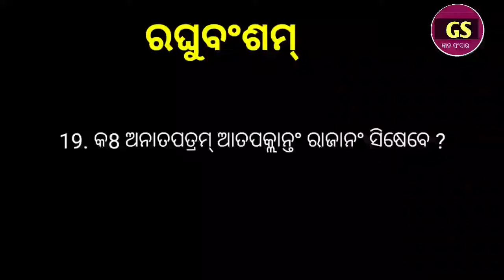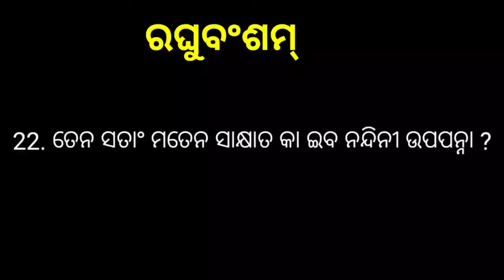Raghubansam multiple choice questions Part-2 Plus two Second Years Arts Elective Sanskrit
mcq-raghubansam
objective-questions

ରଘୁବଂଶ ମହାକାବ୍ୟ ମହାକବି କାଳିଦାସଙ୍କ ଦ୍ୱାରା ରଚିତ l ରାମାୟଣ କଥାବସ୍ତୁ ଉପରେ ଆଧାରିତ ଏହାର କଥାବସ୍ତୁ l ପୂର୍ବରୁ ଆଦିକବି ବାଲ୍ମୀକିଙ୍କ ଦ୍ୱାରା ରାମାୟଣ ରଚିତ ହୋଇଥିଲେ ମଧ୍ୟ କାଳିଦାସଙ୍କ ଆଳଙ୍କlରିକ ବର୍ଣନା ପାଠକ ମନକୁ ବେଶ ଛୁଇଁଥାଏ l ଏହି ଭିଡିଓ ଦ୍ୱାରା ପିଲାମାନେ ରଘୁବଂଶର ଦ୍ଵିତୀୟ ସର୍ଗର ମହାରାଜ ଦିଲୀପ ଙ୍କ ଗୋ ସେବା ଉପରେ ଜାଣିପାରିବେ l ଆପଣଙ୍କୁ ଆମ ଦ୍ୱାରା ପ୍ରସ୍ତୁତ ଭିଡିଓ ଯଦି ଭଲ ଲାଗୁଥାଏ, ତେବେ ଆମ channel କୁ subscribe କରିବାକୁ କେବେ ବି ଭୁଲିବେ ନାହିଁ l ଭିଡିଓ କୁ like କରିବା ସହିତ ସାଙ୍ଗ ମାନଙ୍କ ଗହଣରେ share ମଧ୍ୟ କରନ୍ତୁ l

ଚାଣକ୍ୟ ନୀତି